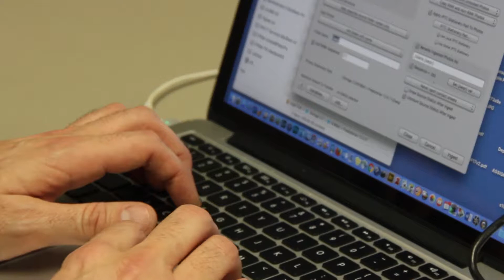Video Sequence Assignment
Created MEJO 121, Fall 2017